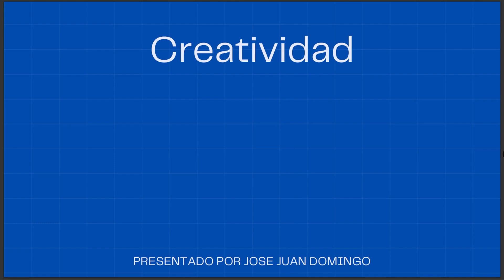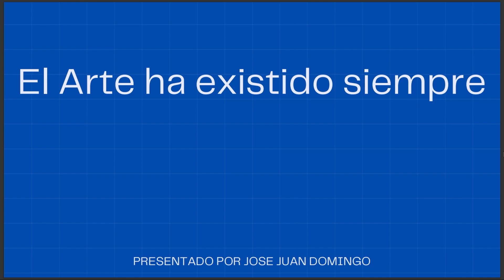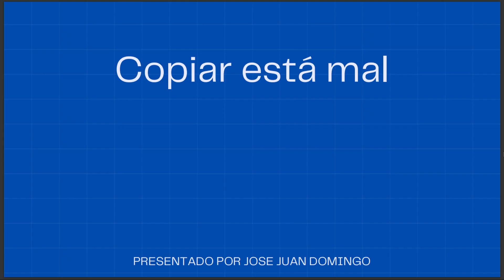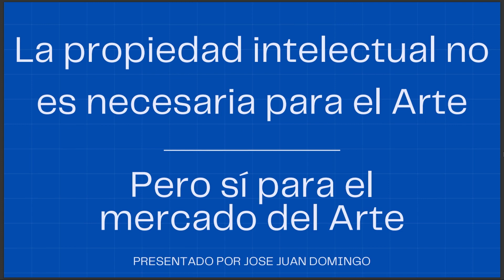Derecho al servicio del arte | Jose Juan Domingo | TEDxUValència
El arte no es lo mismo que el mercado del arte. Sin embargo, sin el mercado del arte los artistas difícilmente podrían dedicarse a su obra profesionalmente. Es en este contexto y especialmente en el mundo de las discográficas, contratos y copyright que el derecho y la música se encuentran. José Juan Domingo, aunque muchos le conocen como JJ, es Asesor legal experto en Derecho de la Música.   Graduado en derecho y filosofía se especializó con un posgrado en Industria Musical y un máster en Propiedad Intelectual y desde 2018 se dedica a aplicar sus conocimientos Legales para ayudar a los Artistas, Managers y discográficas . Con el objetivo último de hacer de esta industria más justa y rentable para todos. Un apasionado de la música en todos sus sentidos, José Juan nos hablará de propiedad intelectual y como esta es necesaria para el mercado del arte. This talk was given at a TEDx event using the TED conference format but independently organized by a local community.